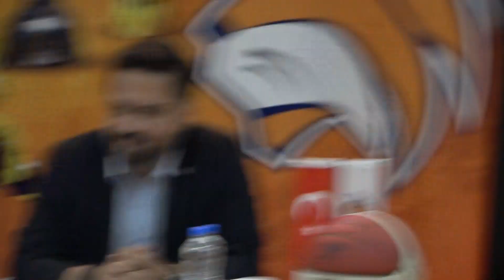MERSİN HALKININ TAKIMIYIZ! Mersin ÇukurovaBasketbol FIBA #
Çukurova Basketbol Kulübü (ÇBK) Mersin Yenişehir Belediyesi Genel Koordinatörü Ender Ünlü, bu yıl Mersin'i EuroLig Women'da 'şampiyonluk' parolası ile temsil edeceklerinin altını çizerek, " Biz herhangi bir düşüncenin veya kuruluşun takımı değiliz. Biz bütün belediyelerin, bütün görüşlerin, Mersin halkının takımıyız. Biz Mersin'in ortadaki birleştirici gücü olmak istiyoruz. Basketbol takımlarının en büyük destekçisi, bulundukları ilin marka değeri en yüksek firmalarıdır. Takımların forma önünde ve sahaların orta göbek reklam alanlarında bu firmaların logoları yer alır. Hala saha ortamız ve forma önümüz boş. Bu konuda da kent dinamiklerinin desteğini bekliyoruz” dedi.